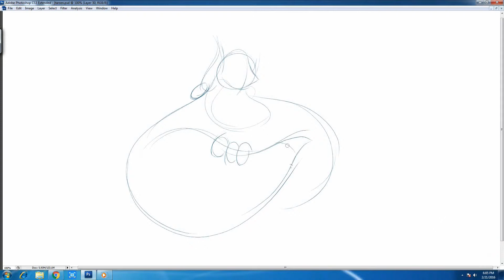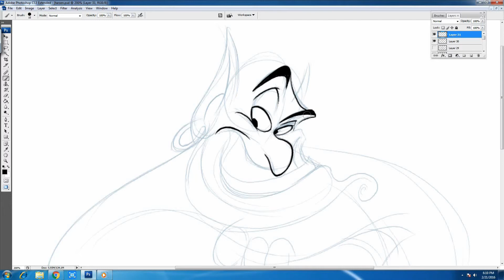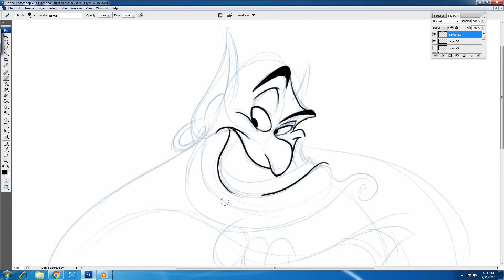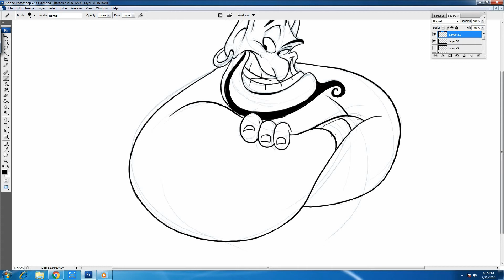How to Draw Genie from Aladdin